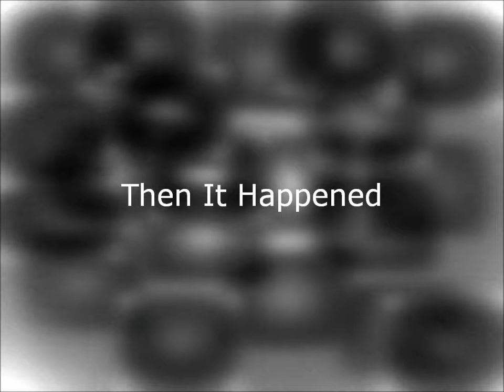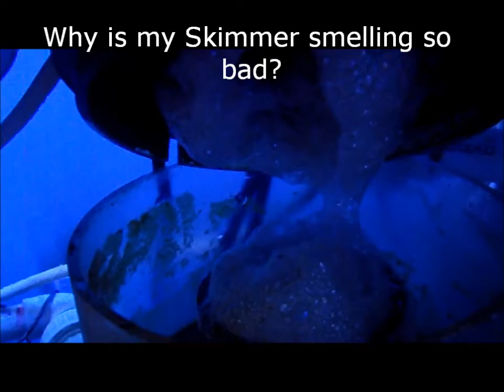The Good and the Bad...Part 1 of 2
Showing you guys the good and the bad things I've been dealing with!